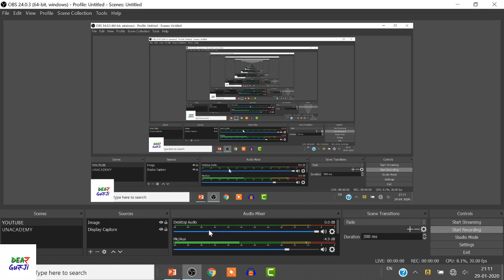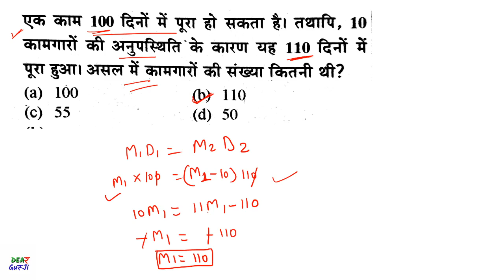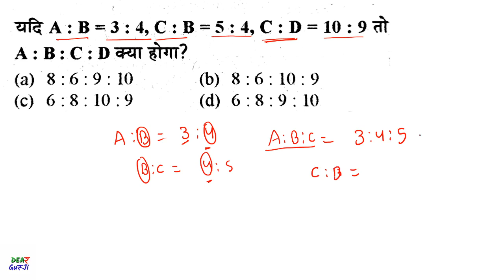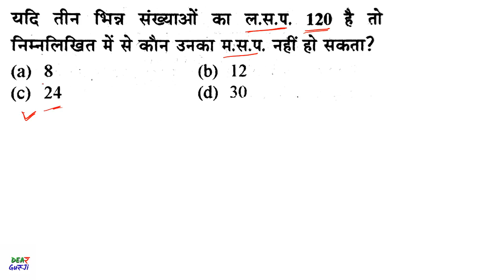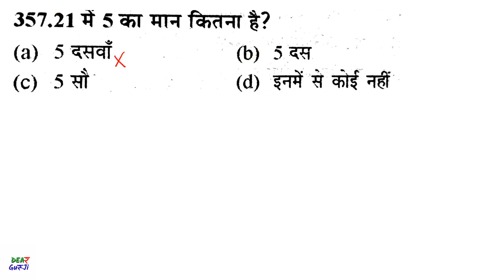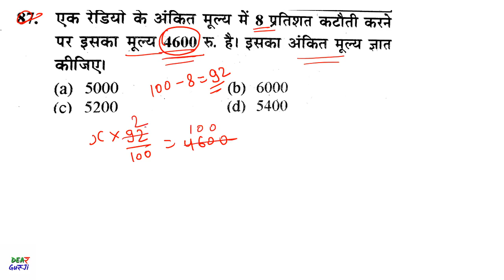UPSSSC EXAM || Math Full Test #7 || Lekhpal , Lower PCS Mains || लेखपाल भर्ती 2020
UPSSSC EXAM || Math Full Test || Lekhpal , Lower PCS Mains || लेखपाल भर्ती 2020